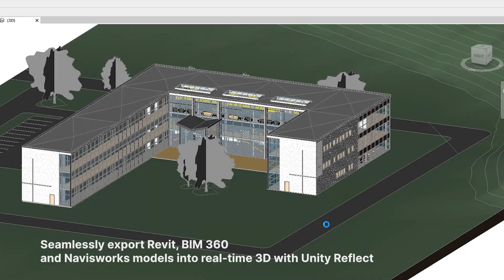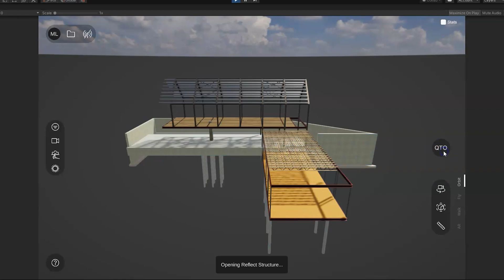How Unity Reflect is transforming the AEC industry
Unity Reflect is a BIM design and coordination solution that connects all project members on one immersive, collaborative, real-time platform regardless of device, model size, or geographic location. Transfer your BIM data from Revit, BIM360, Navisworks, SketchUp, and Rhino into real-time 3D experiences on a range of devices in augmented reality (AR) and virtual reality (VR) to bridge the gap between design and construction.